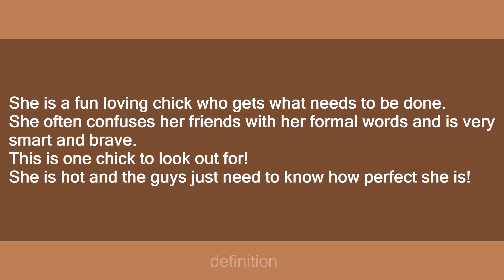Shawnee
Slang flashcards: